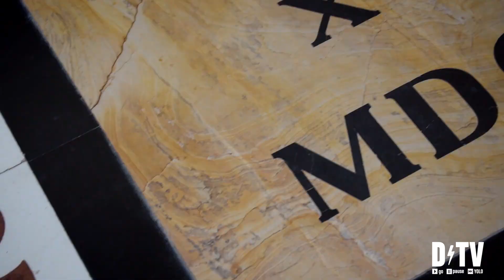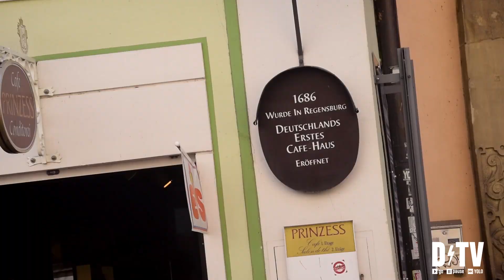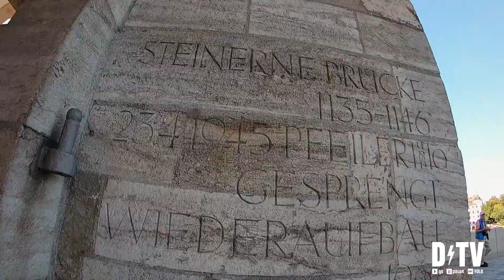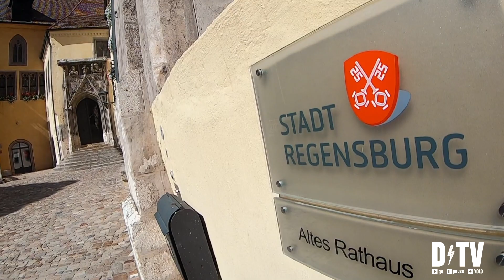Living in Germany: Things to do in Regensburg and Walhalla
Regensburg Germany is a beautiful Bavarian city between Nuremberg and Munich.  I’ve been driving past this city for years so I thought it was finally time to visit Regensburg with some locals.  What to do in Regensburg?  Well, the first stop was Walhalla.  This is a huge temple situated right outside of Regensburg.  Walhalla is a hall of fame temple that honors hundreds of distinguished German figures such as artists, politicians, and scientists.

After taking in the views of Walhalla, we met up with locals in the city.  Our locals showed us a bunch of Regensburg attractions including the Regensburg cathedral, the original Roman wall, the oldest fast food restaurant in the world, and stone bridge.  After city adventures, our locals took us west on a bike ride along the Danube river where we stopped for beer and snacks.